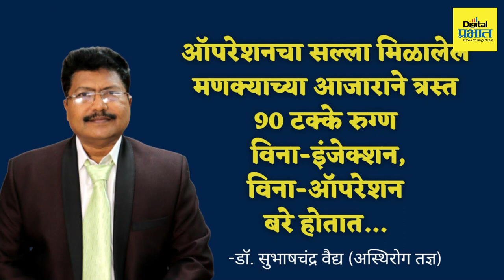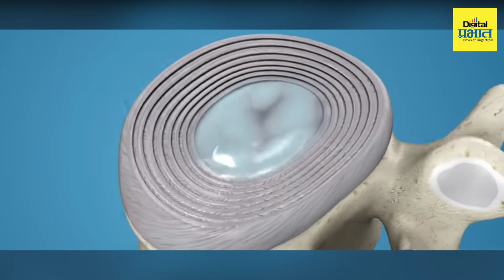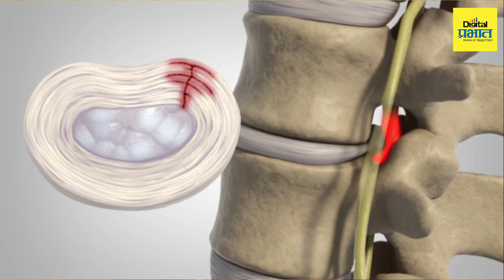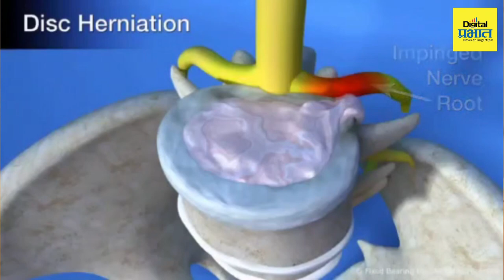ऑपरेशनचा सल्ला मिळालेले मणक्याच्या आजाराने त्रस्त ९० टक्के रुग्ण विनाशस्त्रक्रिया बरे होतात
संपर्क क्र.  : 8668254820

वैद्य ॲक्सिडेंट हॉस्पिटल व स्पाईन फिजओथेरपि सेंटर, राहुरी जि. अहमदनगर